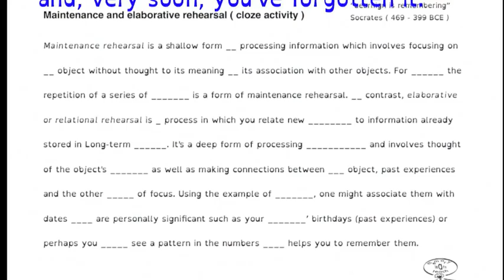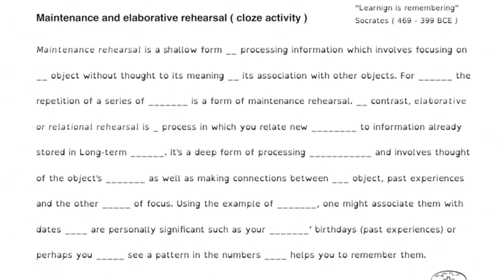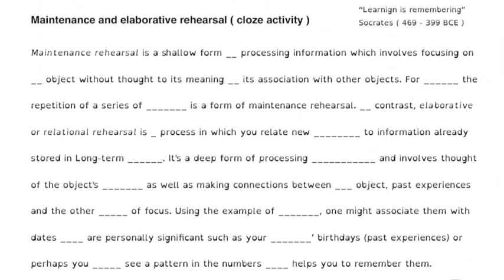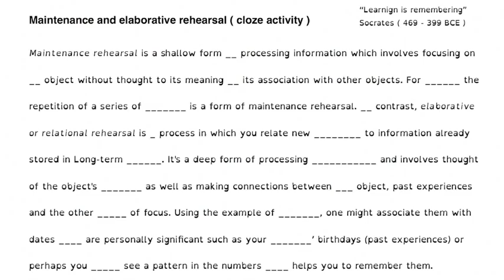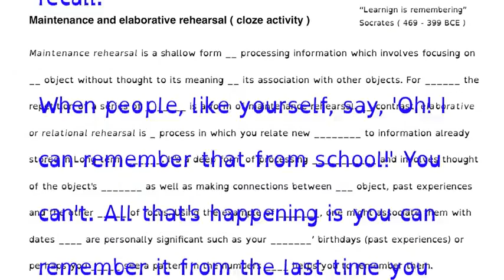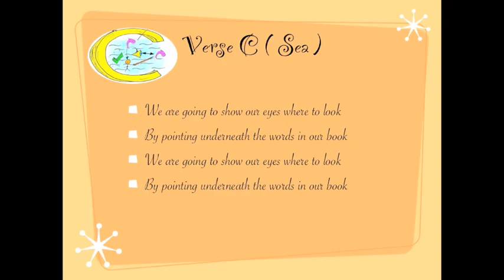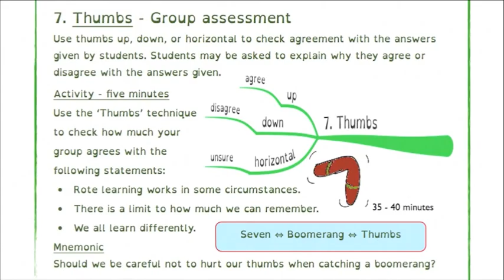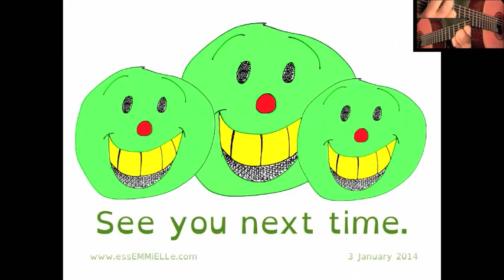For ever and a day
What learning is and the best ways to do it are discussed and explained using extracts from a teacher training session. The discussions are interleaved with a song about learning.

To get the most from the ideas in this video, try answering the following questions before and after watching it; What is the aim of education? What is learning? What is the best way to learn? What is the best way to read?